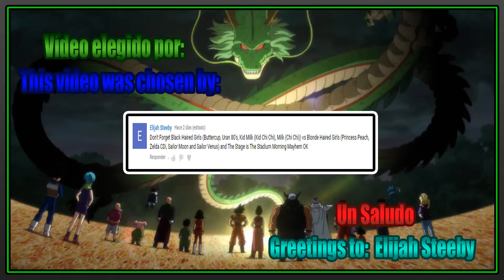M.U.G.E.N. | Buttercup/Uran 80's/Kid Chi-Chi/Chi-Chi vs Peach/Zelda CDi/Sailor Moon/Sailor Venus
M.U.G.E.N. Battles Buttercup/Uran 80's/Kid Chi-Chi/Chi-Chi vs Princess Peach/Zelda CDi/Sailor Moon/Sailor Venus Black Haired Girls vs Blonde Haired Girls

Video Requested by Elijah Steeby

► Downloads ◄

► Songs ◄

♪ Sailor Moon Super Nintendo - Hokkyokuken D Point ♪

♪ Sailor Moon Super Nintendo - Stage Boss ♪

♪ Legit New Opening Channel Trailer [7 May 2015] ♪